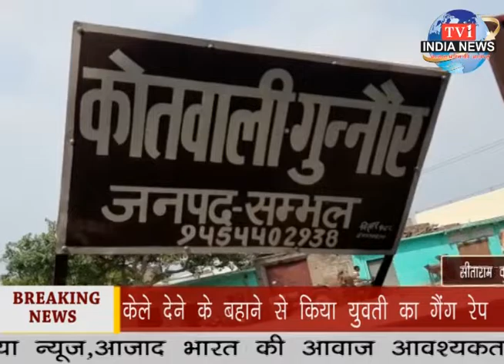tv1indianews-हादसे का शिकार हुयी बस 30 से ज्यादा लोग गंभीर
समीर मंसूरी - जालौन,बुलंदशहर
संदीप शुक्ला - हरदोई
सीताराम कुशवाहा - संभल
नवीन अवस्थी - पीलीभीत
धर्मेन्द्र कुमार - बुलंदशहर
रफीक खान-लखीमपुर
देवाशीष शर्मा-फिरोजाबाद
राजेश कुमार मौर्या-लालगंज
राजेश कुमार मौर्या-लालगंज
सोनू भदौरिया-कन्नौज